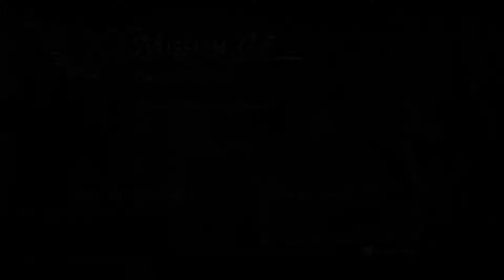Devil May Cry 4-Special Edition-Mission 3-THE WHITEWING-SEARCH FORTUNA CASTLE-Walkthrough 3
Devil May Cry 4[a] is an action-adventure hack and slash video game developed and published by Capcom in 2008 for the PlayStation 3, Xbox 360 and Windows platforms. It is the fourth installment in the Devil May Cry series and is written by Bingo Morihashi and directed by Hideaki Itsuno. The story follows Nero, a teenager possessing demonic powers who is on a mission to stop the series' main character, Dante, after he assassinates demons and the leader of the Order of the Sword. The player controls both Nero and Dante as they fight enemies in close combat using firearms, swords, and other weapons.

Devil May Cry 4 was the first entry in the series to be released simultaneously for multiple consoles. During its development, Capcom focused on each version achieving the same visual quality using the MT Framework game engine. Around eighty people formed the team that created the game. Nero was introduced to attract new gamers. Dante's popularity with gamers proved challenging because the developers needed to use him as a supporting character in the story.